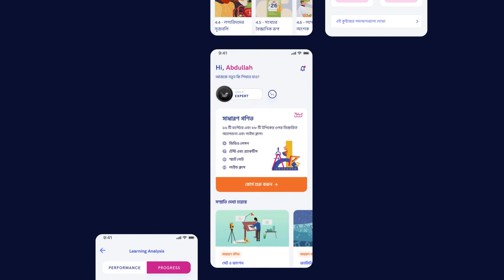Lesson 3.6: বীজগাণিতিক রাশি - ঘনের সূত্রের ব্যবহার | General Mathematics | SSC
আমাদের Shikho SSC General Math কোর্সের অ্যানিমেটেড ভিডিওগুলির খুবই ছোট্ট একটি অংশ হচ্ছে এই টিউটোরিয়াল! আমাদের অ্যাপটিতে Shikho SSC General Mathকোর্সটি প্রথম ৫দিন সম্পূর্ণ ফ্রি।😄

এতে পাবে,
🎥 ৯৭টি অ্যানিমেটেড ভিডিও লেসন
📒 ৭০টি বোর্ড পেপার এবং মক এক্সাম
❓ ২২০টি কুইজ
📒  ১২০০ স্মার্টনোটস
📲 অটোমেটেড অ্যানালাইসিস
📊 রিপোর্টিং ড্যাশবোর্ড